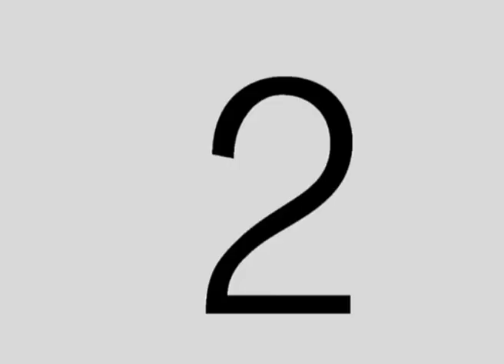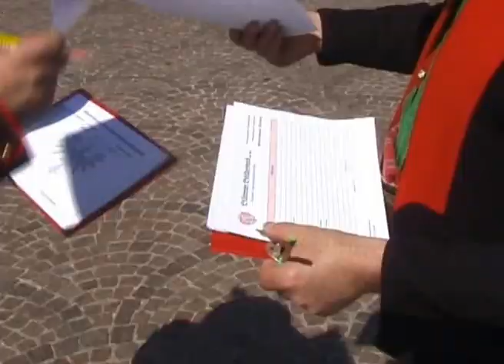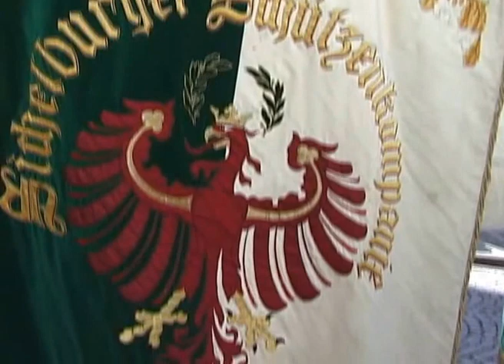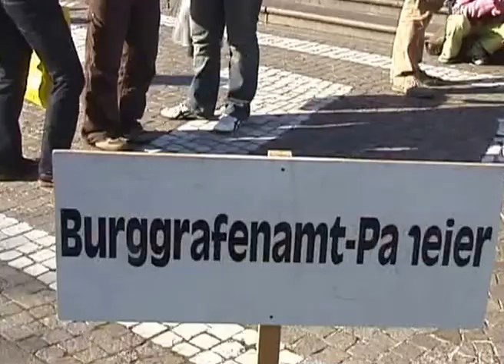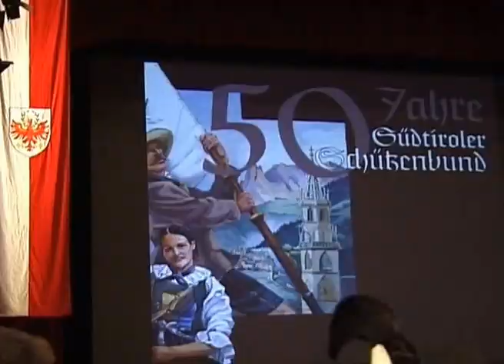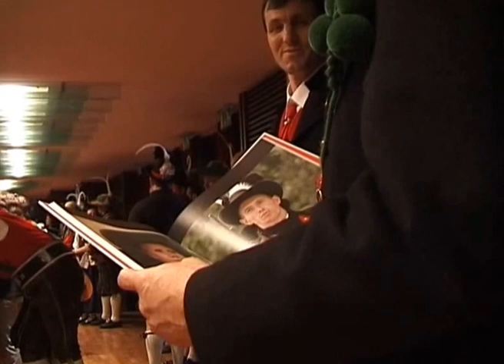Festakt 50 Jahre Südtiroler Schützenbund, 26. April 2008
50 Jahrfeier des Südtiroler Schützenbundes am Samstag, den 26. April 2008 in Bozen mit Landesmarschwettbewerb, Angelobung und Festakt im Stadttheater.